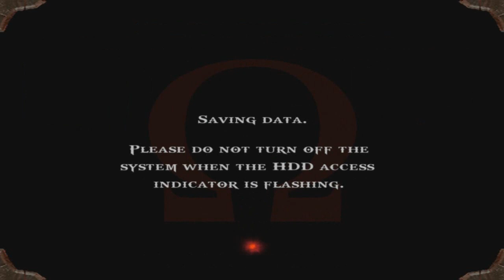Moldoveanu Joaca: God of War #16 "Bile de foc si barne....OROARE"